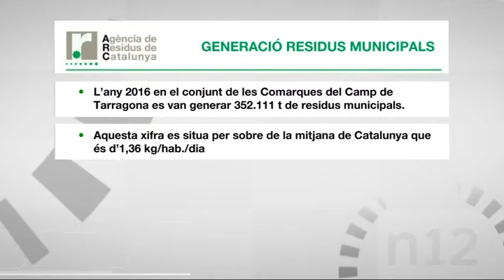L'Agència de Residus diu que qui no recicli, ho pagarà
L’Agència de Residus de Catalunya incentiva la creació d’una nova llei de residus basada en la implementació d’un model individualitzat de gestió que penalitzi econòmicament les llars que no separin la brossa i afavoreixi les que reciclen. El director de l’Agència de Residus ha valorat aquesta possibilitat per poder ajustar els nivells de reciclatge, situat en un 30% a nivell català, a les demandes europees (que fixen que aquest nivell es situï al 50%).